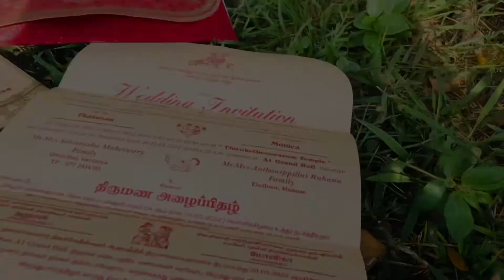Invitation Video 🎉💥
Thanusan Monica 🤗
Edited by:-Nithurshan ❤️